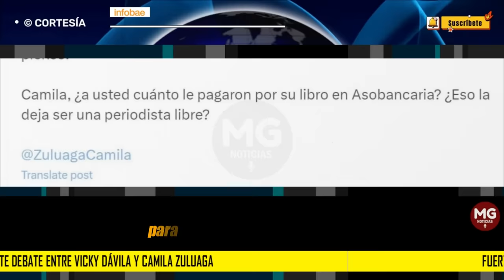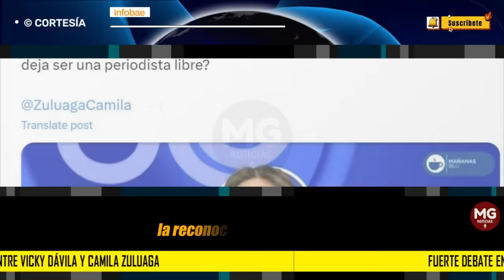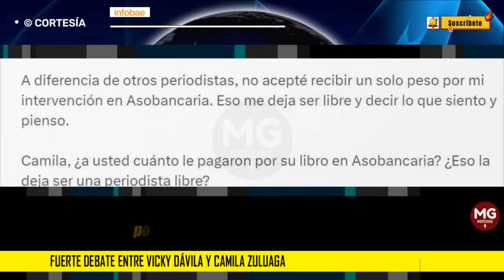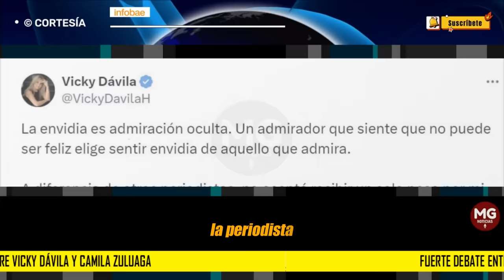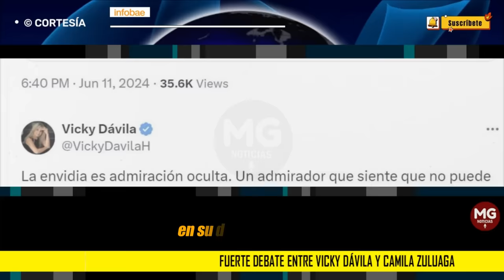“¿CUÁNTO LE PAGARON” 🔴 FUERTE AGARRÓN ENTRE VICKY DÁVILA Y CAMILA ZULUAGA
Periodista estalló por rumores sobre supuesta candidatura y arremetió contra una colega: “¿Cuánto le pagaron?”
La comunicadora se refirió a múltiples escándalos del Gobierno del presidente Gustavo Petro en una convención de economía a la que fue invitada y desató la polémica.
INFOBAE